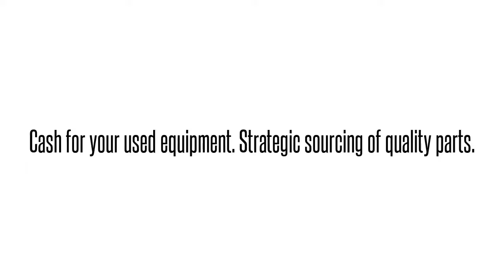Cisco used Parts Exchange: ME-3400G-12CS-D-RF Buy/Sell used here 1-4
We buy/sell and repair Cisco  ME-3400G-12CS-D-RF CISCO  ME 3400 SERIES 12PORT CISCO    Send us your requirements for Cisco Optical networking, Telephony, Call center equipment, Switches, Blades, systems and parts. 90 day warranty on all used/refurbished items. Bulk Buys! Repair and Hot spares! Strategic Sourcing.